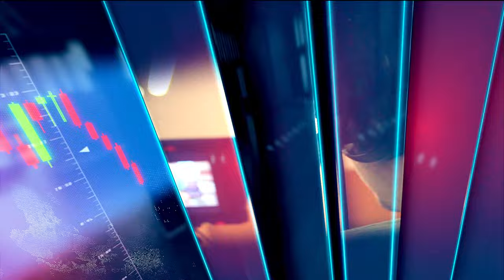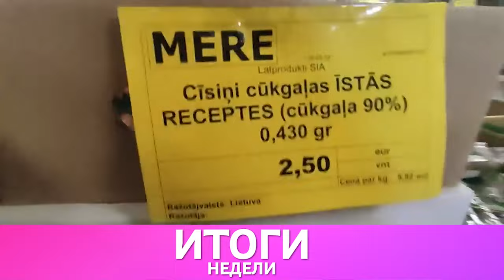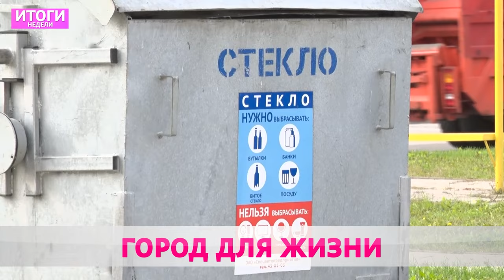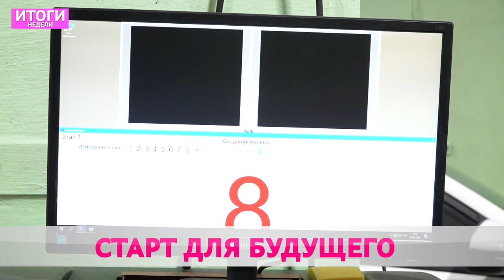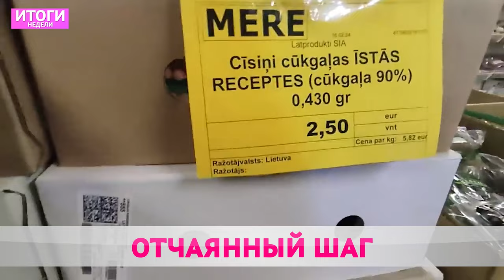ИТОГИ НЕДЕЛИ 31 03 2024